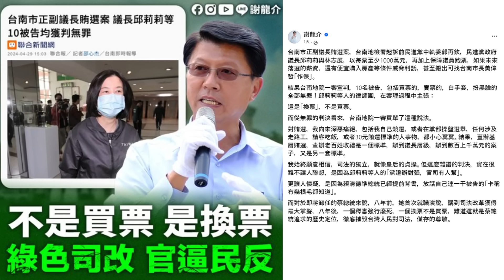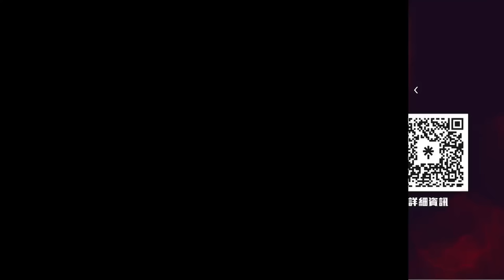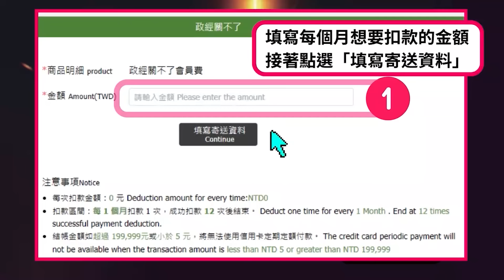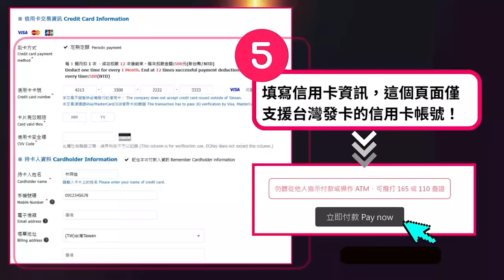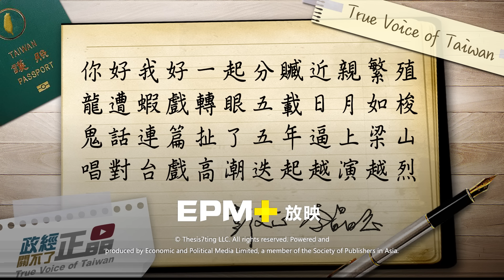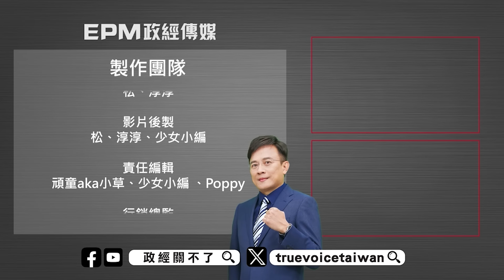這一案看盡司法黑哨!05/09重回告張惇涵案法庭! 蔡英文最該出現的一庭?｜政經關不了（完整版）｜2024.04.30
🚨 付費訂閱《政經關不了》的會員（台灣信用卡定期定額扣款）：
🚨 付費訂閱《政經關不了》的會員（海外信用卡/Paypal定期定額扣款）：

捐款贊助《政經關不了》：
1. 台灣觀眾銀行捐款 ➔ 元大銀行806台北分行 帳號：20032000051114 戶名：政經傳媒有限公司
2. 台灣觀眾信用卡捐款 ➔
3. 全球觀眾信用卡捐款 ➔
4. 海外觀眾PayPal捐款 ➔
5. 海外觀眾銀行捐款（僅限外幣） ➔
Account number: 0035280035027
Bank name: Yuanta Commercial Bank Co., Ltd.
Bank address: 3F, No.210, Sec.3, Chengde Rd, Taipei 103, Taiwan
SWIFT Code: APBKTWTH